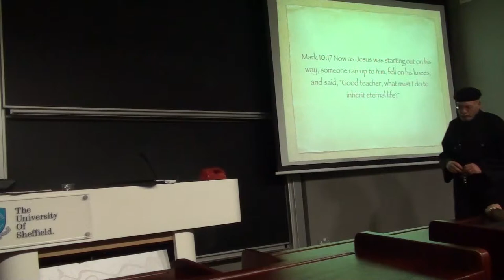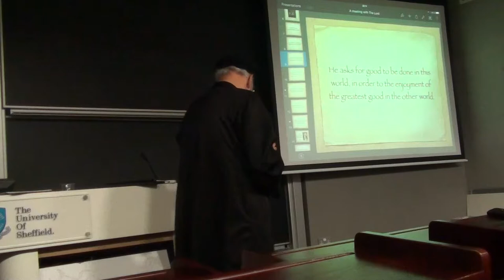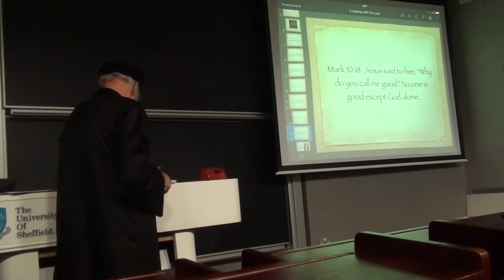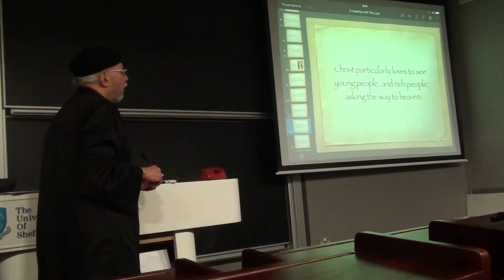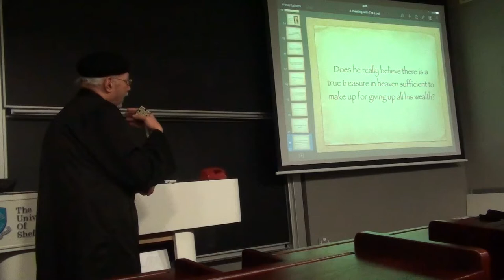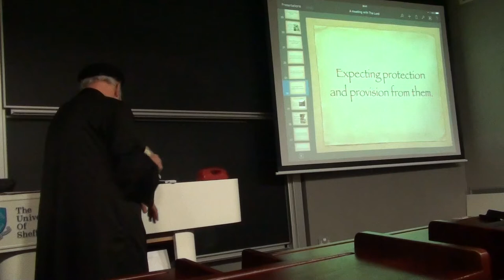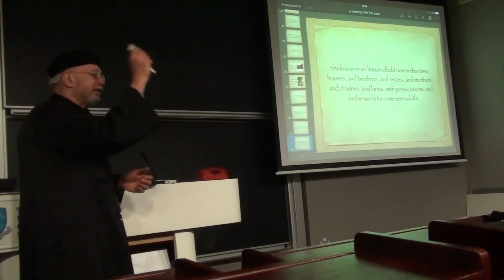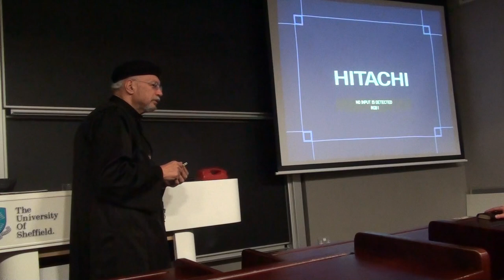A Meeting With The Lord by Fr Michael Aziz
This Lecture was held at the University of Sheffield on 3rd March 2015 by Fr. Michael Aziz.